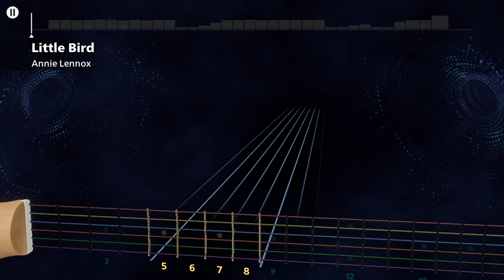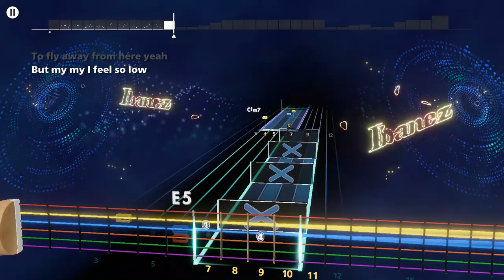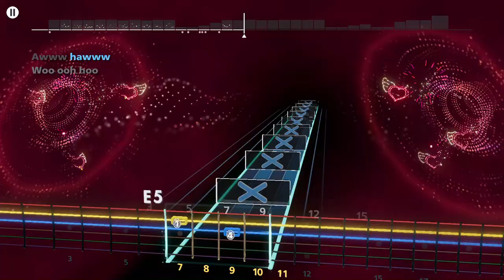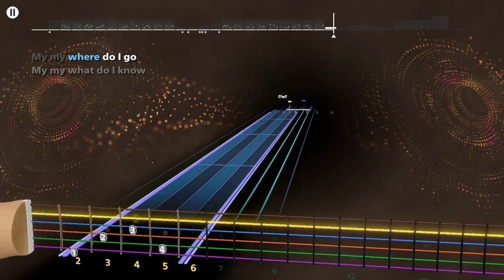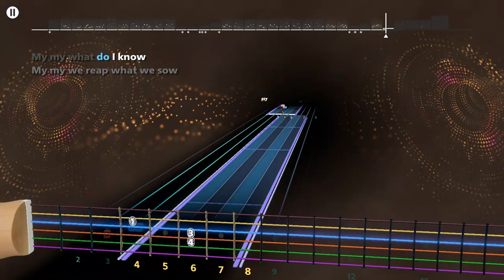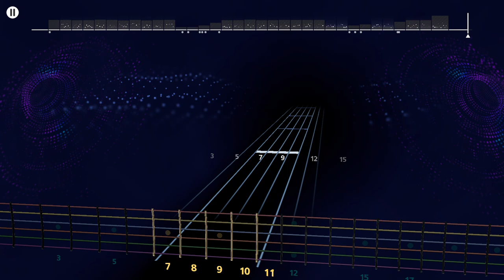Annie Lennox - Little Bird Rocksmith+ Lead